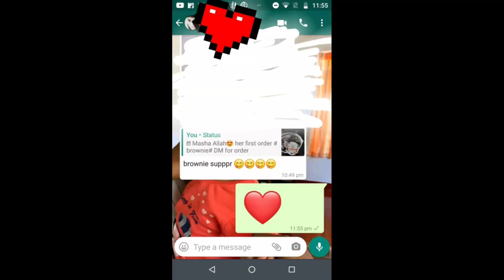ചോക്ലേറ്റ് ബ്രൗണിയും പുതിയ ഒരു "ചെറിയ" തുടക്കവും||chocolate brownie and a small new beggining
New venture